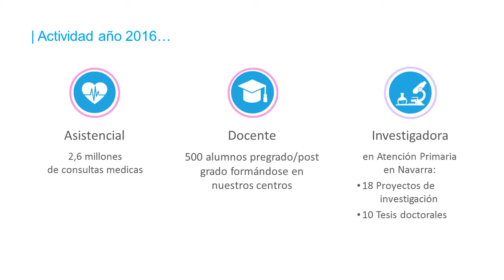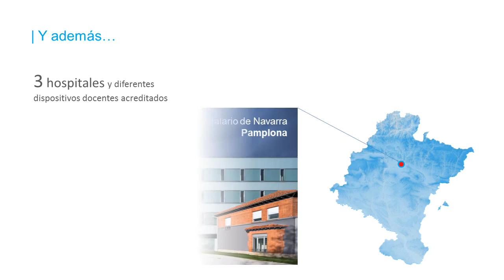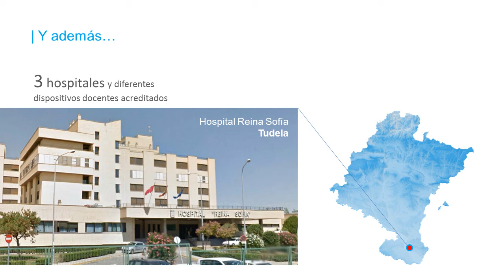Unidad Docente de Medicina Familiar y Comunitaria de Navarra